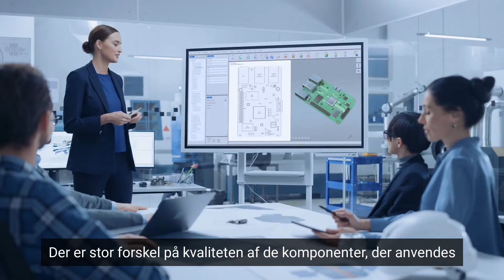DA Sprint 08 - Lavet i USA